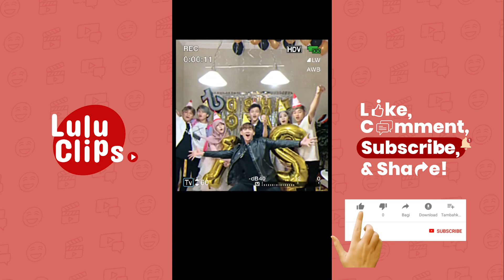Razor.fathanah Tok Video - Makasih semuanya! | LuLu Clips